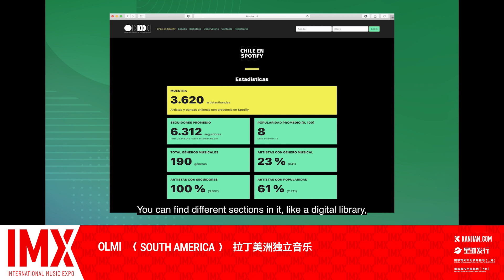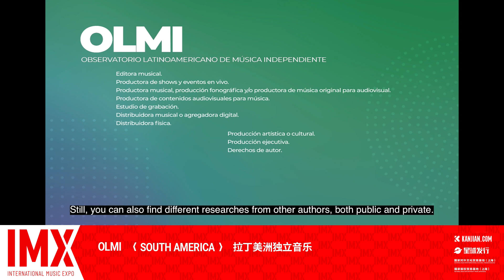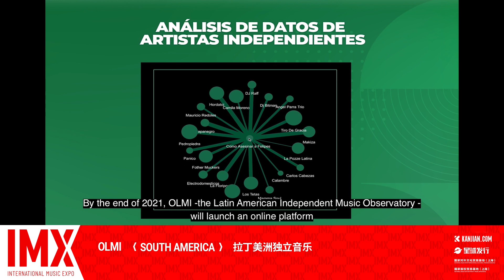OLMI │IMX Expo 2021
OLMI is a data analytics platform that aims to characterize the Latin American independent music ecosystem.

About IMX:
International Music Expo (IMX) is a platform for discovery. A global business and cultural expo for professionals, creators and consumers in the creative and tech industries.
Based in China, the global leader investor in the latest tech and the home to one-third of the world’s unicorns, we persist in our quest for knowledge and cutting-edge breakthroughs for the benefit of everyone and the greater good.

At IMX, we believe in the power of connection and collaboration through shared experiences. By connecting domestic and international industries we hope to break new ground and empower the global music and tech industries to develop and innovate.